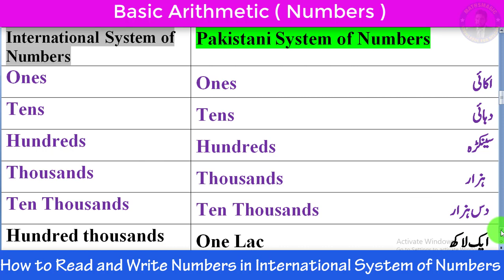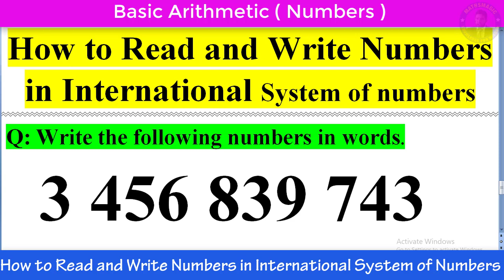How to Read and Write Numbers in International System of Numbers Urdu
In this video you will learn that how to read and write numbers in  words in the international numbers system.

Time Codes:-
0:00 - Intro
1:40 - International Place Value Chart
2:00 - Comparison b/w Pakistani and International
3:00 - Basic Method
5:15 - Writing number in International Number system
6:07 - Examples of Reading numbers
7:30 - Conclusion